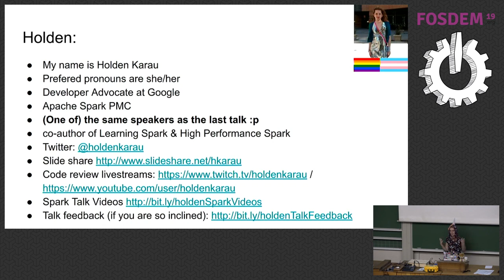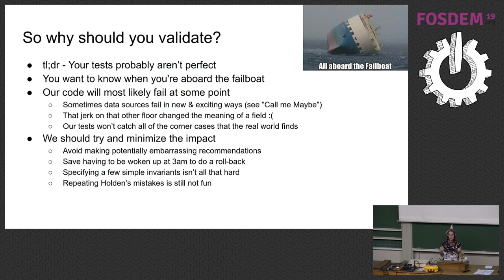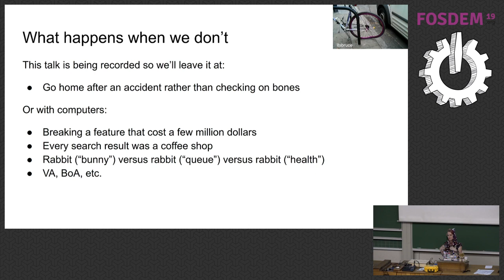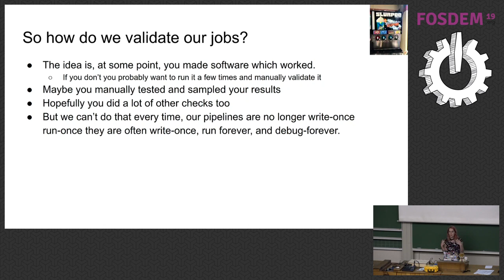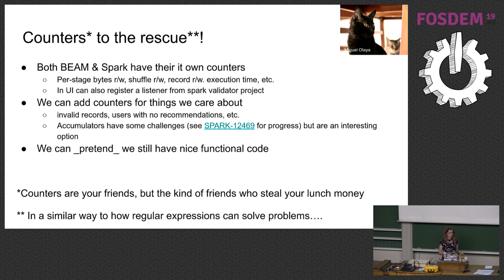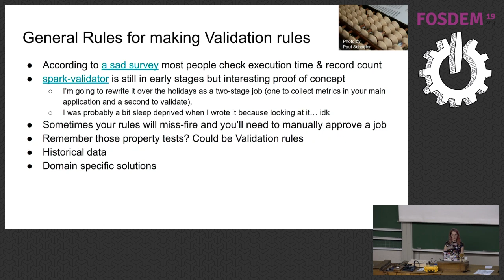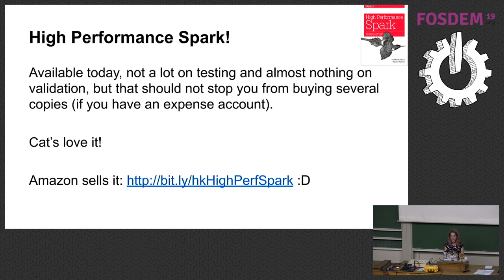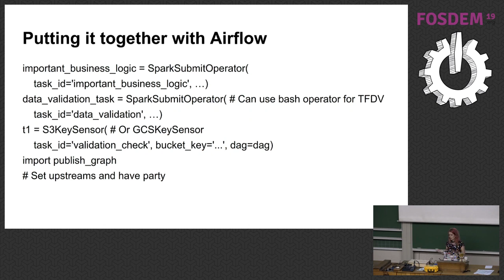Validating Big Data Jobs An exploration with Spark & Airflow (+ friends)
by Holden Karau

If you, like close to half the industry, are deploying the results of you big data jobs into production automatically then existing unit and integration tests may not be enough to present serious failures. Even if you aren’t automatically deploying the results to production, having a more reliable deploy to production pipeline with automatic validation is well worth the time. If you, like close to half the industry, are deploying the results of you big data jobs into production automatically then existing unit and integration tests may not be enough to present serious failures. Even if you aren’t automatically deploying the results to production, having a more reliable deploy to production pipeline with automatic validation is well worth the time.

Validating Big Data Jobs sounds expensive and hard, but with a variety of techniques can be done relatively easily with only minimal additional instrumentation overhead. We’ll explore the kinds of instrumentation to add to your pipeline to make it easier to validate. For jobs with hard to meet SLAs we’ll also explore what can be done with existing metrics and parallel data validation jobs.

After exploring common industry practices for Data Validation we’ll explore how to integrate these into an Airflow pipeline while making it recoverable if manual validation over-rules the automatic safeguards.